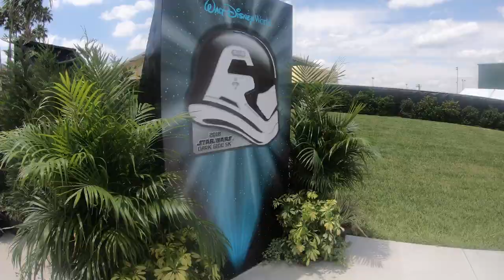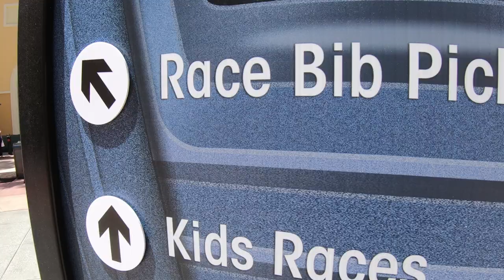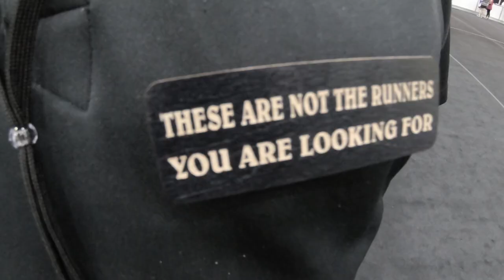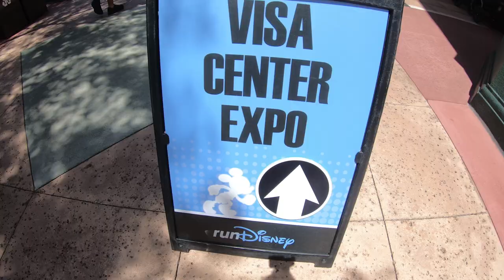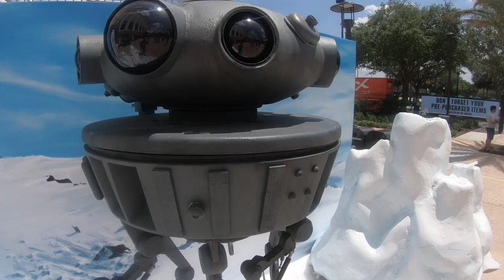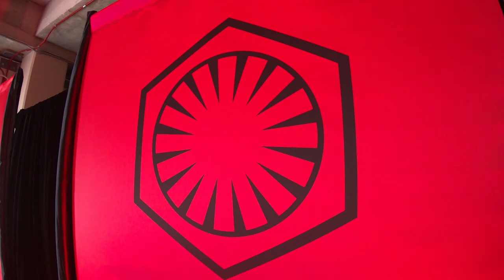2018 Star Wars Half Marathon Weekend - Expo & Meet-Up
The Health & Fitness Expo is a big part of every race weekend at Walt Disney World.
The event for the Star Wars Half Marathon - The Dark Side Weekend is no exception.
RunDisney holds the event at ESPN Wide World of Sports.
It's the place to get your bib, merchandise and fun fitness stuff.
This year, Disney pumped-in amazing Star Wars soundtrack music all over the ESPN complex which gave me great "natural sound." I didn't use any of the digital records. Let me know what you think?

I also had the opportunity to meet a lot of amazing and inspiring people at a joint Meet Up with Joyful Miles and Kimberly Estabrook.
Thank you to everyone who showed up.
Also ~ Thanks to John Duffy for some of the photographs at the Meetup.

Even with the "natural sound" music score ... I offer credit to the Walt Disney Company which holds all copyright to Star Wars.
Gotta love the music.

Next up: more Star Wars race recaps